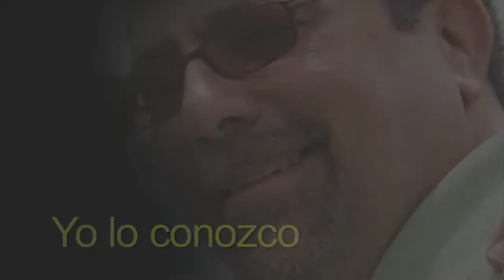El legislador que hace falta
Denis Márquez, candidato a Representante por Acumulación PIP
"Nosotros no necesitamos legisladores comunes y corrientes. Nosotros necesitamos legisladores que den el máximo y que sean capaces de llegar donde tengan que llegar por el bienestar de nuestro pueblo. Y yo sé que Denis tiene esas capacidades porque lo ha demostrado en su carrera como abogado y como profesor."
Campaña YO LO CONOZCO